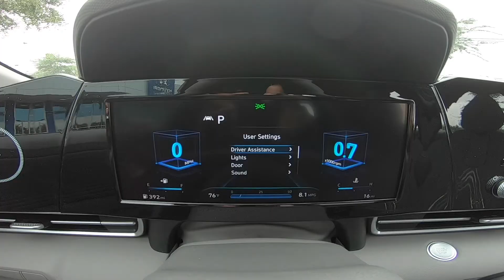2021 Hyundai Elantra SEL | Electric Shadow | Gray Interior | 149703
Take An Inside Out Tour Of Our All New 2021 Hyundai Elantra SEL/ ST#149703